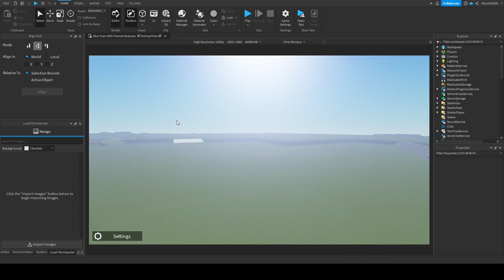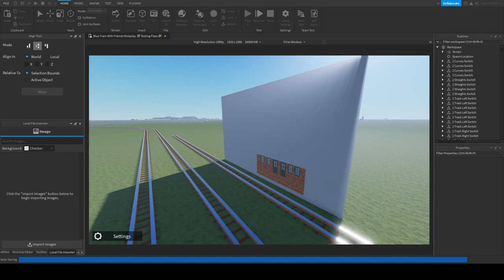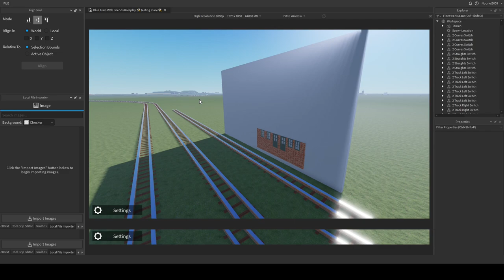My BTWF Roleplay Server Crash! (NO SPEEDRUN)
My BTWF Roleplay Server is crashed! So, I wasn't supposed to continue away?! So, I was angry when it disconnected forever 😡. My reason is Thomas gets crashed at any time.